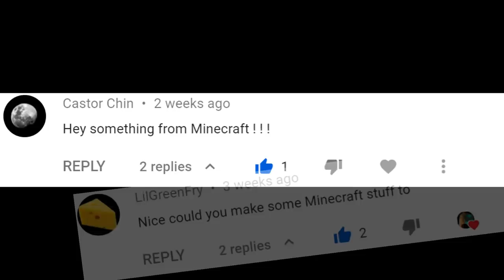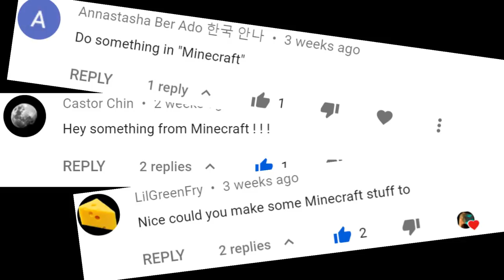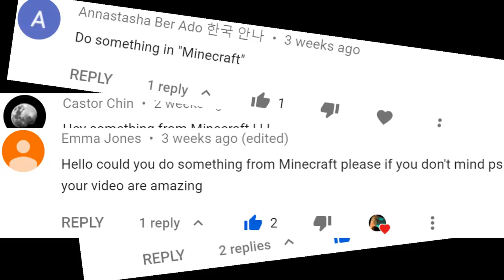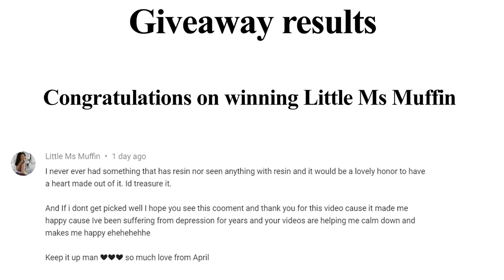Minecraft Diamond Pickaxe from Epoxy Resin / ART RESIN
Banggood:
1. 10mm lathe tool set